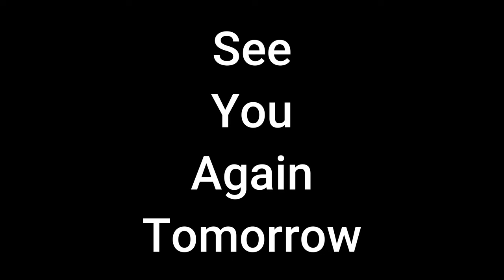FTF 2024 || Aleeha Leonard Day 5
First Things First with Aleeha Leonard!